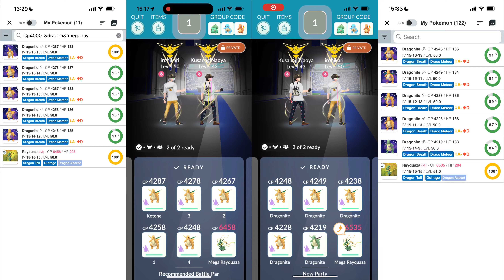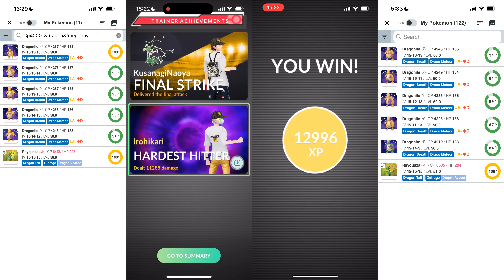Zen Headbutt/Thunder Mega Latias Duo Raid, No weather boost, No Relobby, 20% Friend Bonus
Mega Latios and Mega Latias are available as the special raids in Pikachu Air Adventure events.

In 3 months ago, we have defeated Mega Latios and Mega Latias as Duo Raid, where Mega Latios was defeated without weather boost and Mega Latias in Windy weather. Especially for Mega Latias, we have showcase the effectiveness of Shadow Dragonite, especially for its Dragon Breath/Draco Meteor moveset with Party Power.

Back in that raid, a full team of Shadow Dragonites with 15 attack IVs and 3 stars total IVs are used. If you had watched that video, you might have questioned - There are quite a lot margin at the end, are high IVs Shadow Dragonite necessary at all? What's the point to farm a full team of high IVs Shadow Pokemon?

Well, there was one detail we have deliberately dropped for that raid, because it is extremely hard (or practically impossible) to make it happens. In fact, Mega Latias was possible to be defeated as Duo Raid without weather boost in theory. In that case, Shadow Dragonite's IVs did matter.

In no weatherboost scenario, a dodged Thunder would deals 20 to 21 damage against Shadow Dragonite, and Dragon Breath/Zen Headbutt would deal 10 or 12 damage regardless of its IV. Shadow Dragonite's HP ranged from 175 to 188, depends on its IV. Observing these numbers, it is not hard to tell that a perfect IV Shadow Dragonite would be able to take one more fast move compared to a Shadow Dragonite with low HP/Defense IVs. Yes, that extra fast move is exactly where it matters. Specifically, that extra survivability allows Shadow Dragonite reaching 3rd Draco Meteor consistently, which is mandatory to have any chance on defeating Mega Latias as Duo Raid without weather boost.

Of course, it does not requires to be perfect IVs(15/15/15) for that. Specifically, a Shadow Dragonite with at least 9 Defense IV and 7 HP IV (X/9+/7+) or a Shadow Dragonite with at least 10 HP IV (X/X/10+) would be able to take that extra Dragon Breath/Zen Headbutt.

While there is no Dragon Breath breakpoint from Shadow Dragonite to Mega Latias, if the raid run optimally (where Shadow Dragonite does not use any extra Dragon Breath), Shadow Dragonite with lower attack IV would deals less damage with Draco Meteor such that Mega Rayquaza would requires to use extra Dragon Tail to compensate it. To avoid extra Dragon Tail usage, 6 out of 10 Shadow Dragonites among both team has to be 15 attack IV, with the remaining 5 having 14 attack IV.

While it surely is not as strict as the team assembled, it is not exactly trivial to find one Shadow Dratini with those spread (14+/0 or 9+/10+ or 7+). Unfortunately, we didn't make it after numerous attempts, with only a few comes close at the end since Party Power had never been fully functional.

However, with season World of Wonders starts, friendship damage bonus is now boosted to 20%. Thankfully, that extra 10% friendship damage bonus was enough to be the final push for this Duo Raid.

This time, Mega Rayquaza and Shadow Dragonite are challenging Mega Latias as a Duo Raid without weather boost, utilizing Party Power and the seasonal friendship damage bonus. As stated in Mega Latias Duo Raid, Mega Rayquaza is lacking behind from Shadow Dragonite in DPS, such that it is only used at the end to avoid rejoining.

With the favorable IVs spread, Shadow Dragonite tends to went down naturally soon after it fired a Draco Meteor. However, since Mega Latias would pick its move randomly, fast moves dodging are required occasionally to avoid getting hit by Thunder under Draco Meteor cooldown or to ensure Shadow Dragonites can fired the last Draco Meteor successfully. In the other hand, Mega Rayquaza would need to time both of its Dragon Tail/Outrage very carefully such that it can defeat Mega Latias at the end. Overall, it remains to be an extremely difficult raid, despite it is 10% easier than the theoretical limit.

A little bonus of comparison video between Dragon Ascent Mega Rayquaza and Shadow Dragonite is appended at the end. With Party Power, Shadow Dragonite can now tie with Dragon Ascent Mega Rayquaza without it, and only slightly behind Mega Rayquaza with it.

Team used:

CP 4287 Shadow Dragonite - Lv50 15/15/15 Dragon Breath/Draco Meteor
CP 4278 Shadow Dragonite - Lv50 15/15/14 Dragon Breath/Draco Meteor
CP 4267 Shadow Dragonite - Lv50 15/13/15 Dragon Breath/Draco Meteor
CP 4258 Shadow Dragonite - Lv50 15/14/13 Dragon Breath/Draco Meteor
CP 4248 Shadow Dragonite - Lv50 15/14/12 Dragon Breath/Draco Meteor
CP 6458 Mega Rayquaza - Lv50 15/15/15 Dragon Tail/Outrage

CP 4248 Shadow Dragonite - Lv50 15/13/13 Dragon Breath/Draco Meteor
CP 4249 Shadow Dragonite - Lv50 15/15/11 Dragon Breath/Draco Meteor
CP 4238 Shadow Dragonite - Lv50 15/12/13 Dragon Breath/Draco Meteor
CP 4228 Shadow Dragonite - Lv50 15/11/13 Dragon Breath/Draco Meteor
CP 4219 Shadow Dragonite - Lv50 15/14/9 Dragon Breath/Draco Meteor
CP 6535 Mega Rayquaza - Lv50+1 15/15/15 Dragon Tail/Outrage